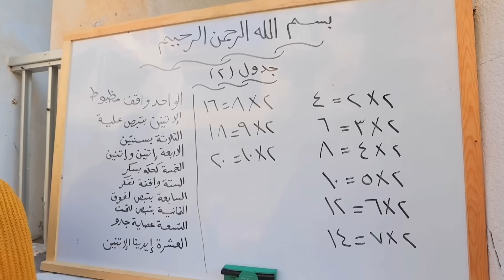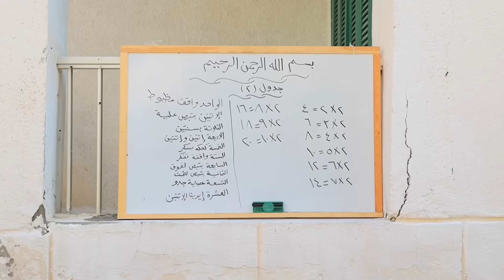بنت صغيرة تشتري شيبسي من المدرسة - شوف حصل اية !!